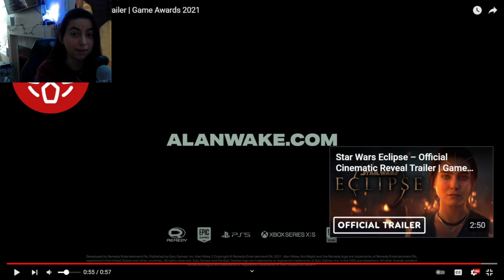Alan Wake 2 Trailer Reaction